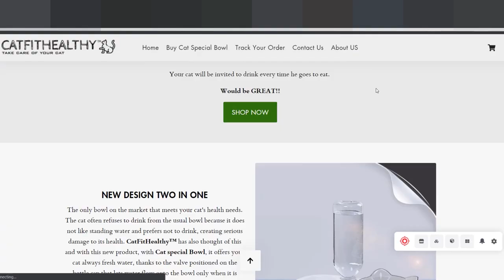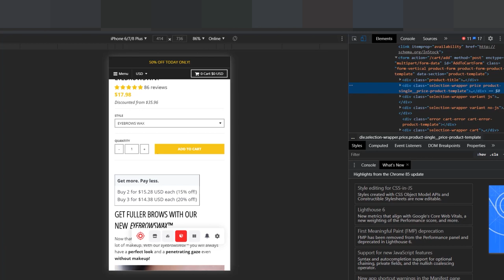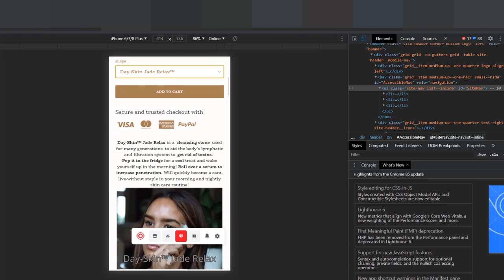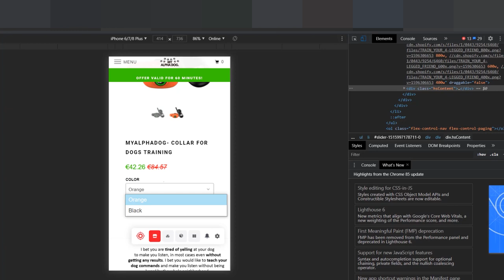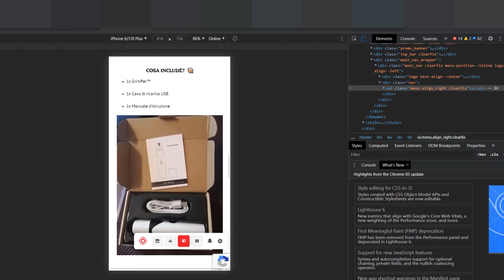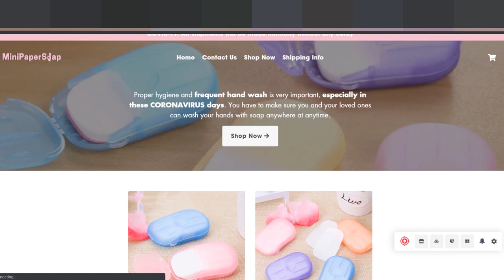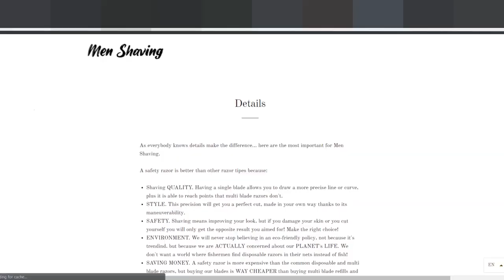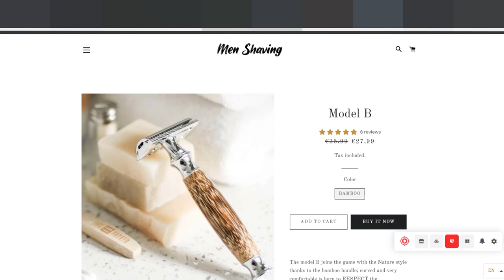Recensisco i vostri store PT2 | Shopify Dropshipping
Il secondo video della serie recensione store.
mi avete dato proprio voi i vostri store da recensire e in questo lungo video vado ad analizzarli.
arriveranno altri video dedicati su questo :)